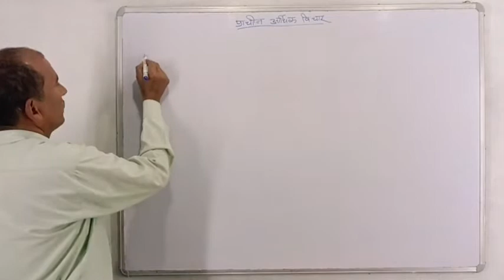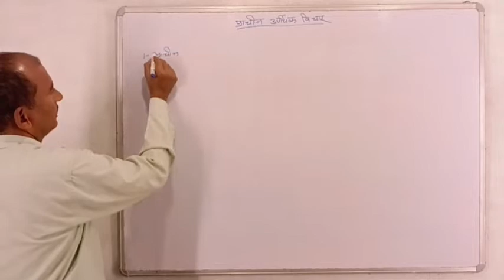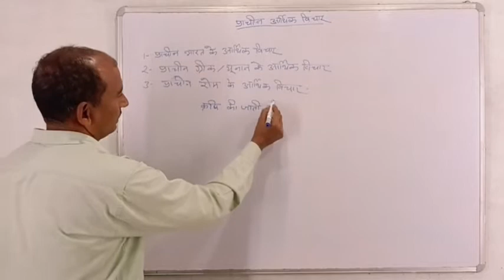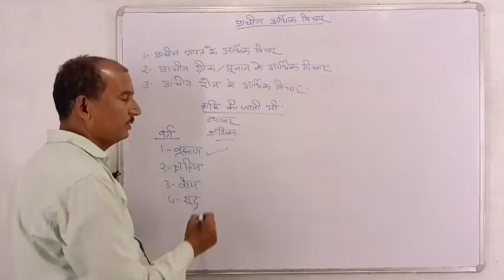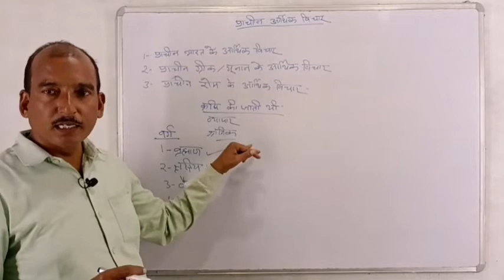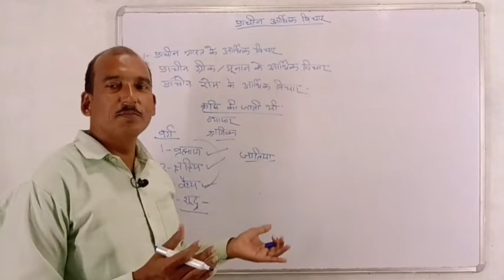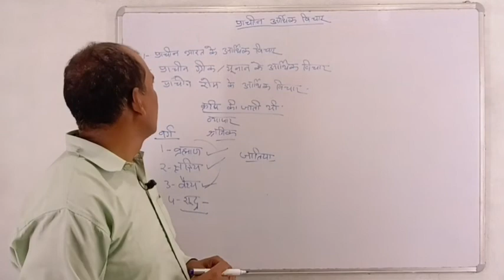आर्थिक विचारों का इतिहास। प्राचीन भारत के आर्थिक विचार।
आर्थिक विचारों का इतिहास। प्राचीन भारत के आर्थिक विचार। history of economics thaught.ancent Indian economic thaught.